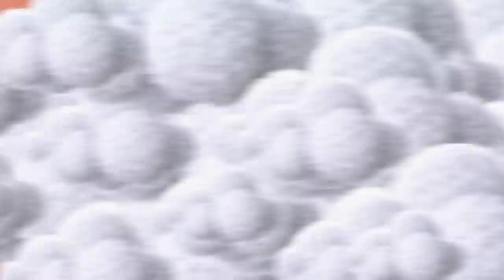Nipple Play | Word ik er geil van? | Max & Ralph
Vibrerende tepelklemmen, teasende veertjes en ijsklontjes tegen de tepels; dat is wat Max en Ralph gaan testen. Wat moet je wel doen en wat moet je absoluut niet doen? Je ziet het in de tweede aflevering van 'Word ik er geil van?'.

Zit jouw seksleven in een sleur? Geen stress, want de komende weken komen wij een handje helpen! In 'Word ik er geil van?' gaan onze presentatoren op zoek naar geiligheden die jij kan proberen in de slaapkamer. Uiteraard met de nodige tips en tricks om het zo soepel mogelijk te laten verlopen.

Kijkwijzer: 12, seks, grof taalgebruik

Vond je dit nou leuk? Én druk op het alarmbelletje, want dan krijg je een melding bij de volgende aflevering!